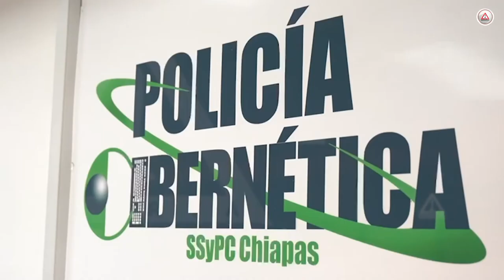Riesgoso compartir fotos del primer día de clases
La Policía Cibernética de Chiapas advirtió de los riesgos que implica el que padres y madres de familia e instituciones educativas suban fotografías de la niñez.